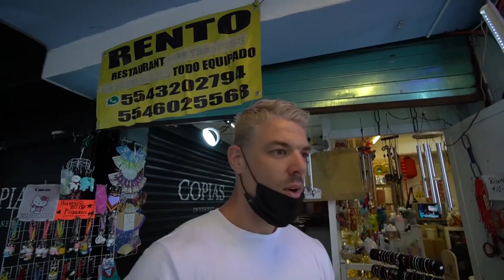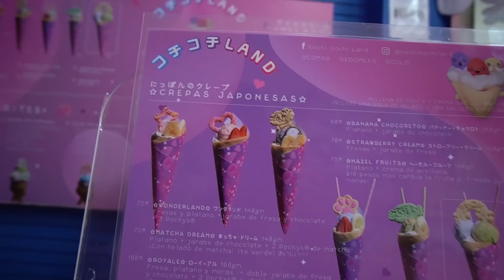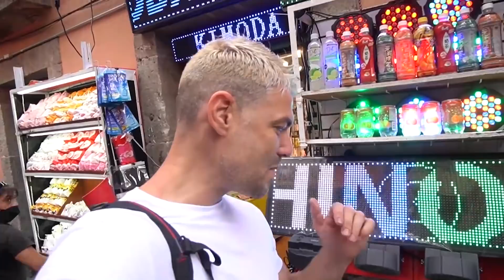COMIENDO EN EL FAMOSO BARRIO CHINO de MÉXICO *LAS COMIDAS MÁS VIRALES DE TIK TOK*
Hoy comemos dentro del famoso barrio chino de México, donde encontramos las comidas mas virales de tik tok